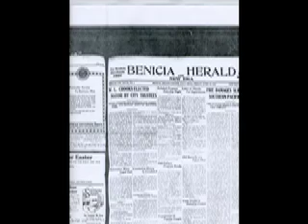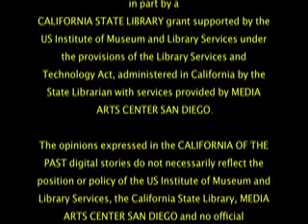The Crooks Mansion Told By Lee Syracuse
Lee Syracuse describes the Crooks Mansion and the original family.